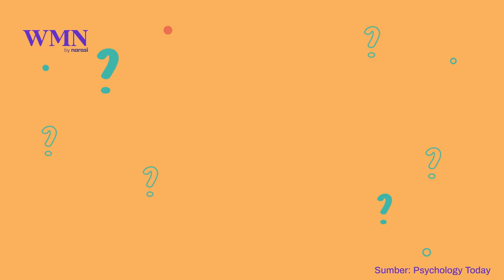Having a Bad Day? Coba Teori Positivity Ratio! | WMN by Narasi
Kabarnya ada penawar untuk sebuah pengalaman buruk. Apa itu? Cek sampai habis, ya!

(Narasi)